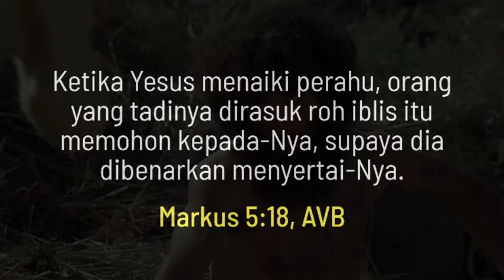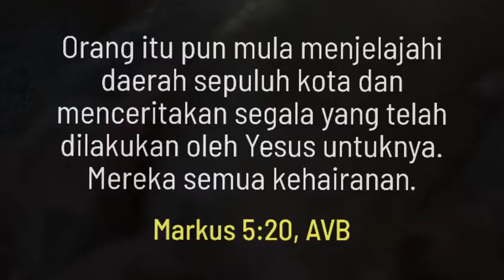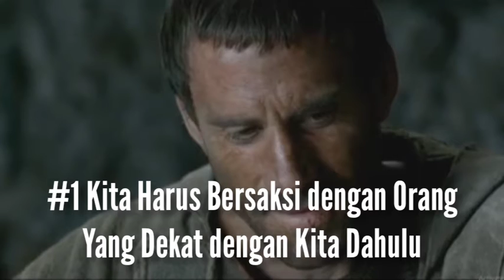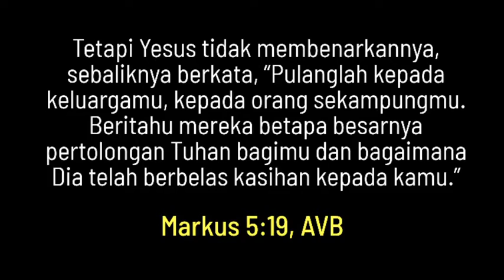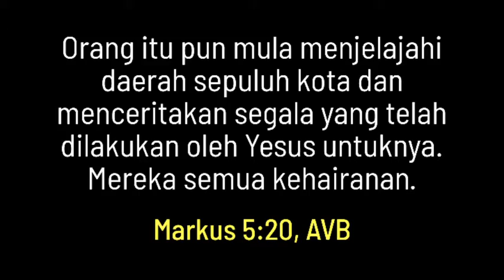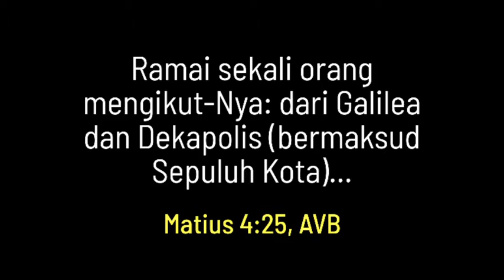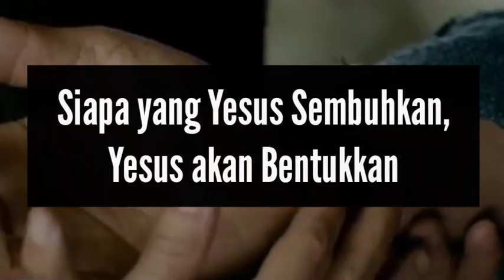Markus 5:18-20 Bagaimana Untuk Bersaksi Bagi Yesus? (InjilMarkus S.1 E.37)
Apabila orang yang dirasuki oleh roh-roh jahat telah disembuhkan oleh Yesus Kristus sudah berpakaian dan berfikiran waras, dia ingin mengikuti-Nya (Matius 5:18) "tetapi Yesus tidak membenarkannya" (ayat 19). Kenapa? Apa yang Yesus mahu dia lakukan? Bagaimana dia mentaati perintah itu? ⚡💪😊

🤳 Untuk menonton video-video lain, KLIK DI SINI